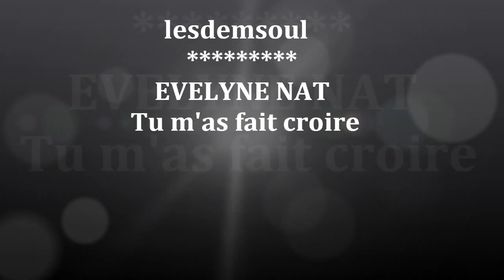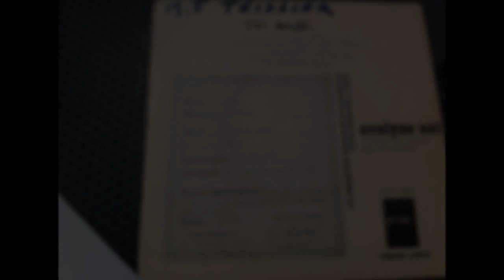EVELYNE NAT , Tu m'as fait croire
EVELYNE NAT